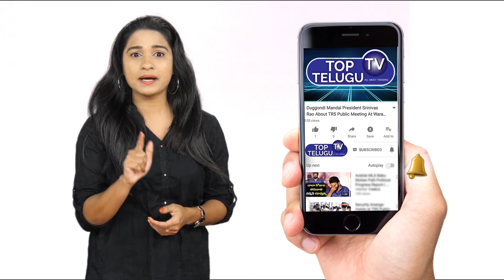Twist Movie Teaser Launch By Director V Samudra | Top Telugu TV